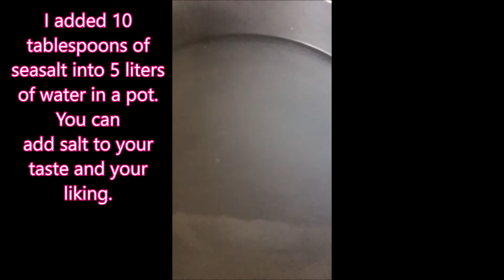Mai Xee Qhia Ua Zaub Qaub- Cooking Video 1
Nyob zoo rau sawv daws,

Nyob rau daim video no kuv qhia ua zaub quab noj nawb.  Kawm ua noj ua haus los kuj yog ib qho kev kawm thiab.  Cov zaub quab kuv qhia no ua tau yooj yim thiab qab kawg.  Kawm lub tswv yim kuv qhia no mus pab koj ua noj thiab.